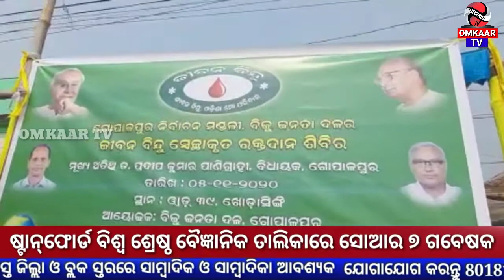ମଧ୍ୟାହ୍ନ ଖବର bulletin OmkaarTv 06.11.2020